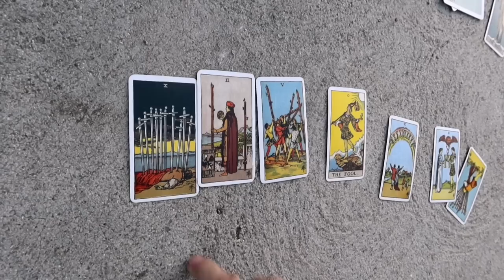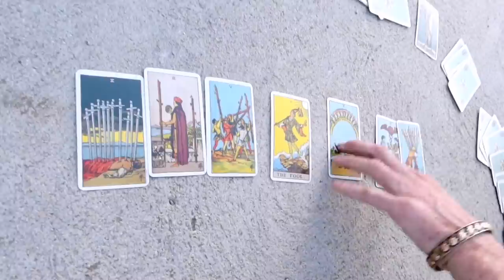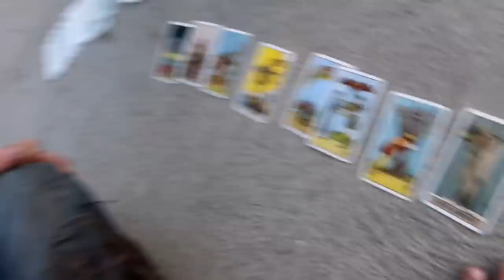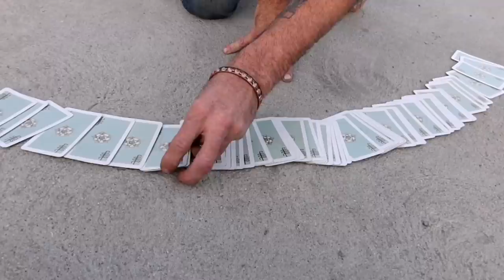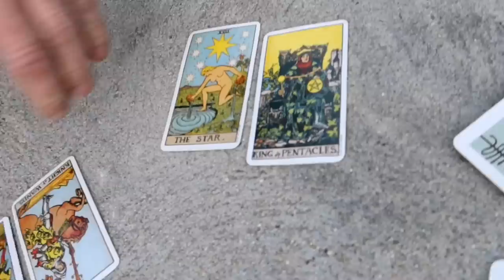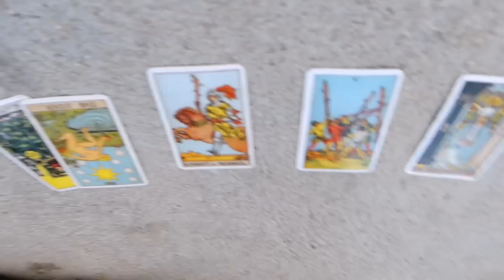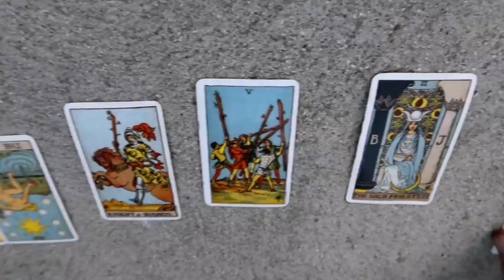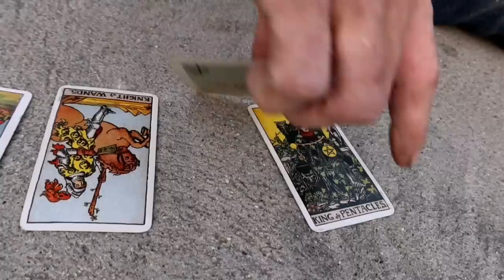MATTHEW ROBERTS Gives Us An Amazing TAROT CARD Reading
#1189 MATTHEW ROBERTS Gives Us An Amazing TAROT CARD Reading - Jordan The Lion Daily Travel Vlog (11/8/19)